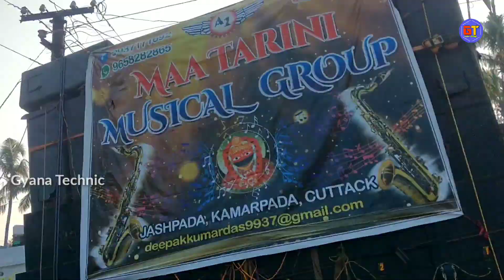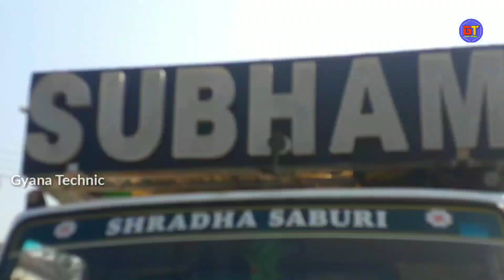Rahasa Puja Bhasani 2019 At Bodhapur Full Entertenament With SubhamPro,Sur Sankar Dj, Maa Tarini,Etc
Full Entertenament With Sir Krishna Rahasa Puja Bhasani 2019
And full Competition Dj Subham Pro Sound And Sur Sankar Maa Tarini Music Band Maa sarala And Many More